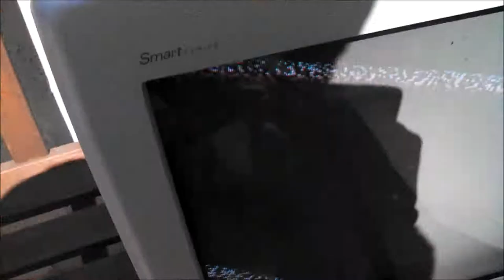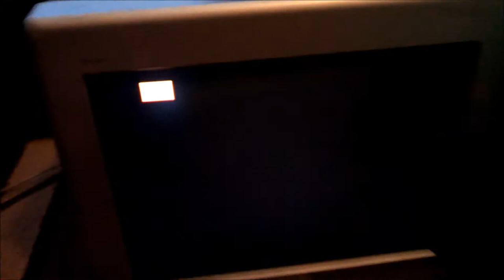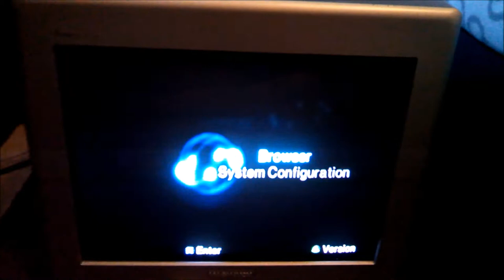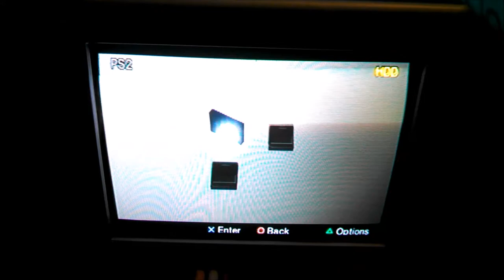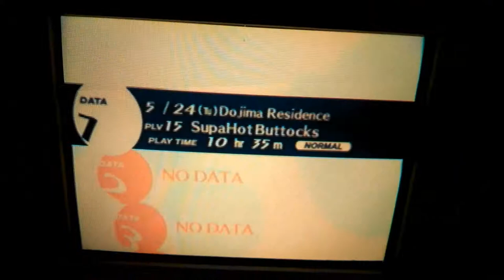CRT Adventure/PS2-HDD Mod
Cleaned up a baby CRT to bring to college so that I can use it with my newly modded PS2.